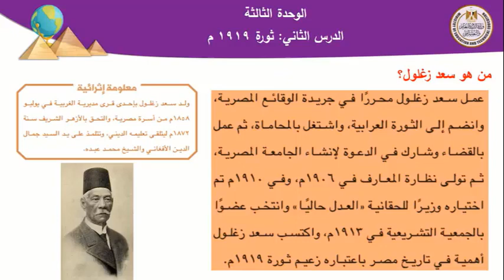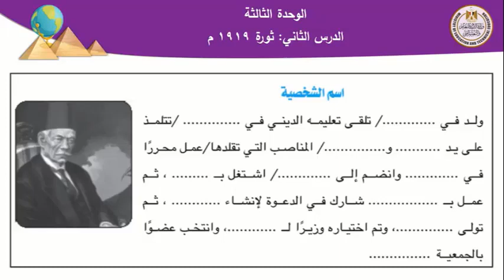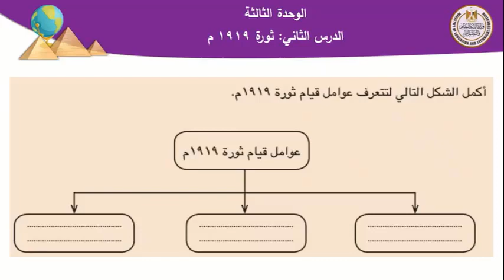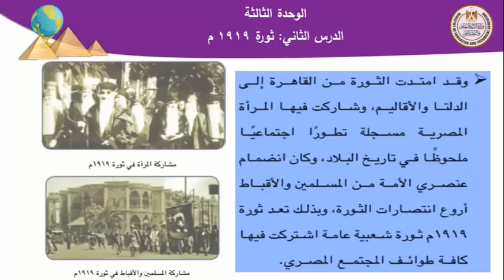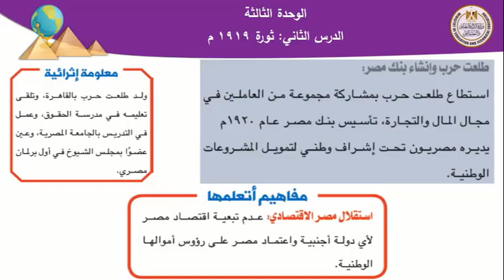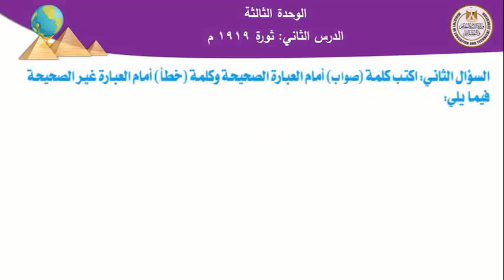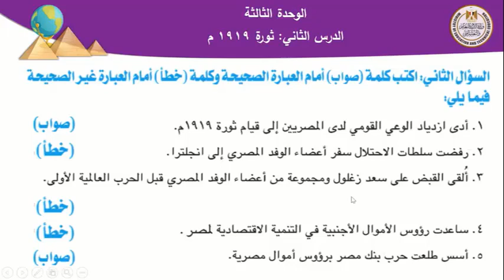دراسات 6 ابتدائى ثورة 1919